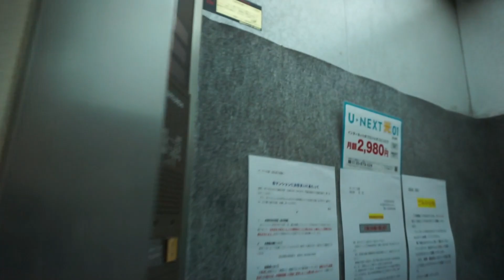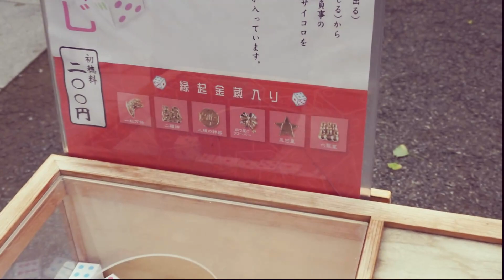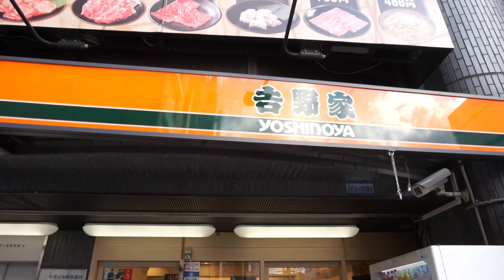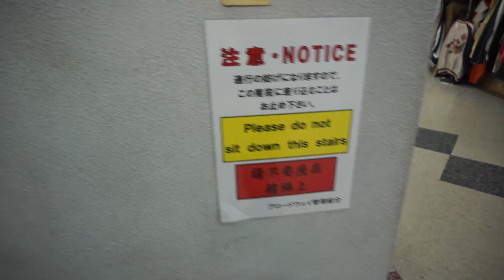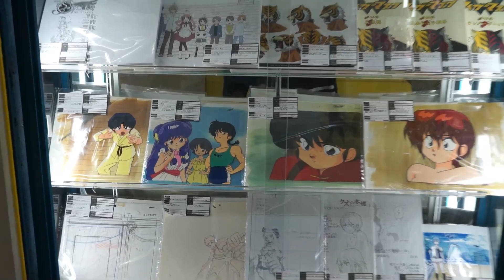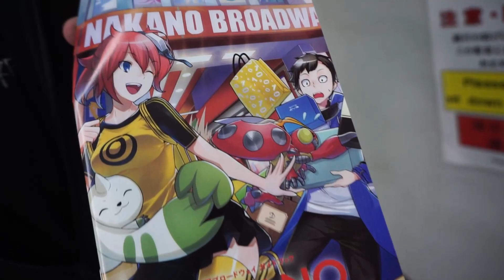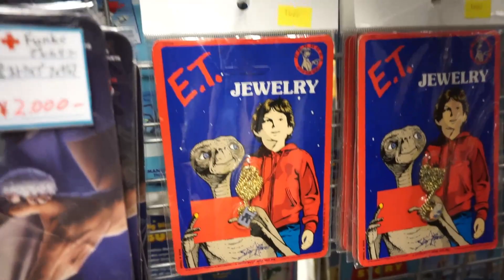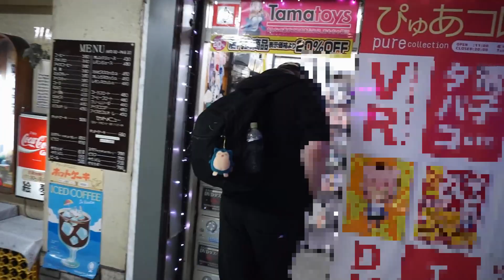Lets GO to Nakano Broadway! ＼ʕ •ᴥ•ʔ／ || Tokyo vlogs S2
Strolling around Nakano Broadway for some pop culture goods! Part 1/2 of Day 4!

Music from: The Loyalist - Lotus Lane II Digimon main theme

BEAR WITH US SHORTLY:
We are Patrick and Poara, a husband and wife team from Finland. This channel is mostly us goofing around with all kinds of videos from traveling and daily vlogs to unboxing and let's plays!